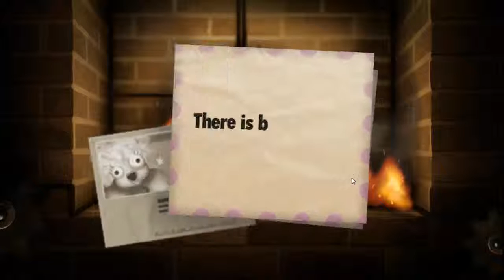Let's Play - Little Inferno [Episode 2] Burn Everything